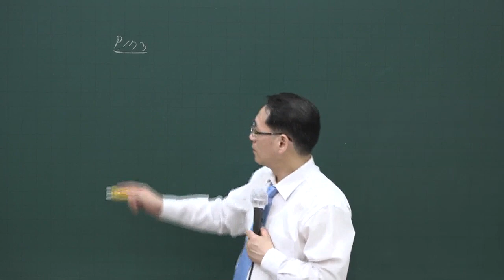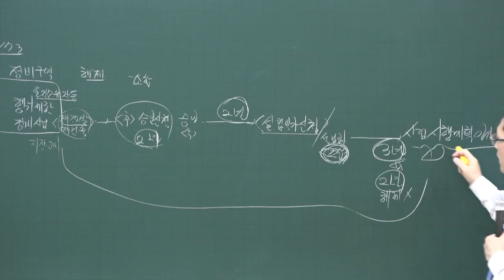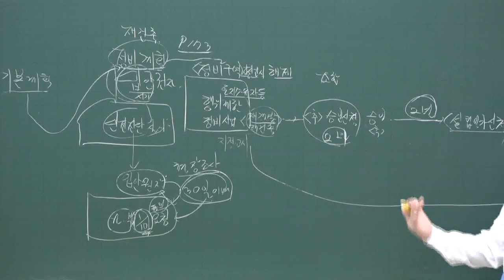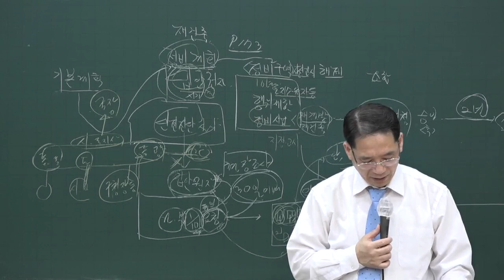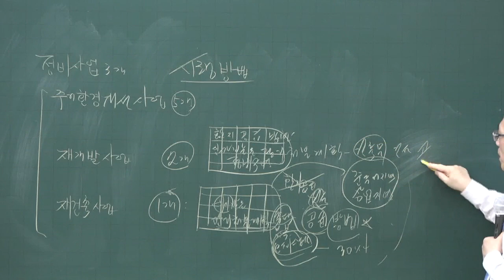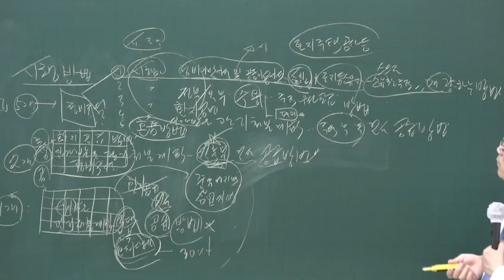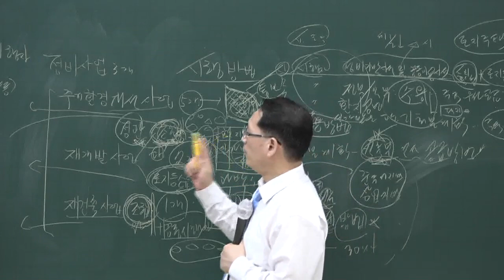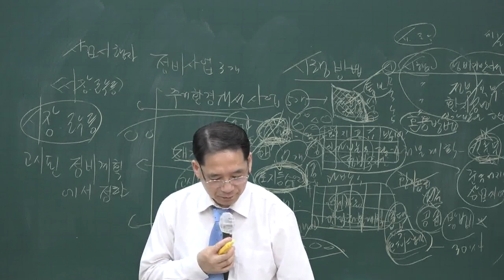[공전무] 2020년 공인중개사 부동산공법 문제풀이 8-18